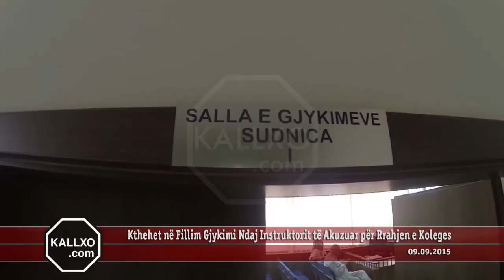Kthehet në Fillim Gjykimi Ndaj Instruktorit të Akuzuar për Rrahjen e Koleges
Në gjykimin kundër Mentor Haskajt të akuzuar për lëndim të lehtë trupor, procedura është kthyer në fillim.